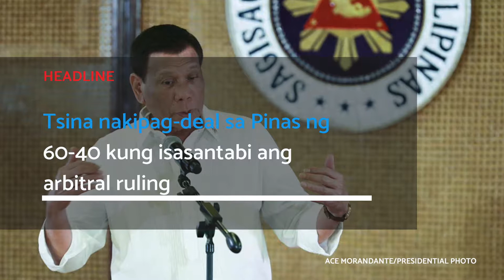Tsina nakipag deal sa Pinas ng 60 40 kung isasantabi ang arbitral ruling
Para bigyang daan ang joint exploration ng dalawang bansa, nagkaroon ng deal sa pagitan ni Pangulong Rodrigo Duterte at ni Chinese President Xi Jinping tungkol sa mga karapatan sa pinagtatalunang West Philippine sea ayon sa Presidente.

(To make way for the joint exploration of the two countries, President Rodrigo Duterte and Chinese President Xi Jinping had a deal regarding the rights in the West Philippine Sea, according to the President.)

News Anchor: Arianne Lacanilao